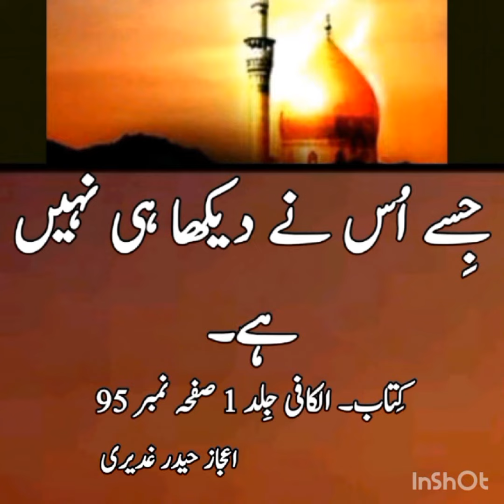Jise use ne dekha hi nahi hai.,? ijaz Haider Ghadeeri voice 197.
We didn't see Allah in Islam.